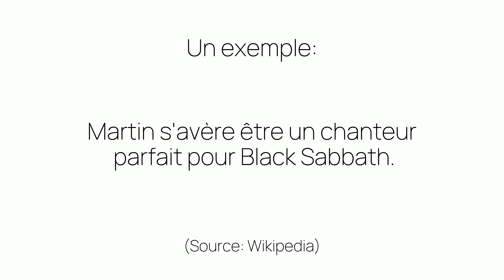Comment prononcer «parfait» en français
Ça c'est comme on prononce «parfait». Êtes-vous surpris ou pas du tout étonnés?